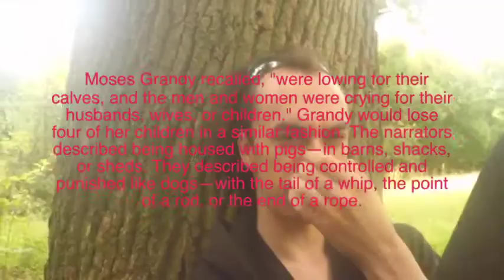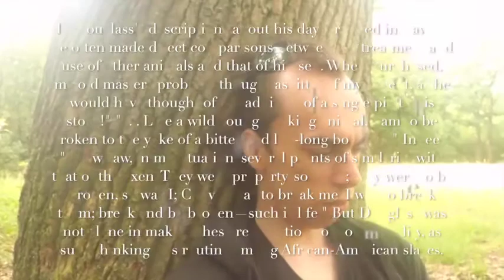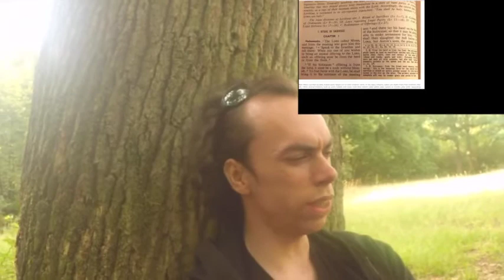how i was on school plus what is discrimination and the root of slavery [The mirror of the true]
some of you know maybe that i was became vegan because of a mother cow on a dairy farm how has screaming her lungs out for months for here stoling calf to give beck to her in this video i talk a   little bit more about  me time of school and why i being vegan how was is own school.!  and what is the root of all discrimination
animals. and slavery

the immortal  vegan
Scientists claim Animal and Human Consciousness the Same